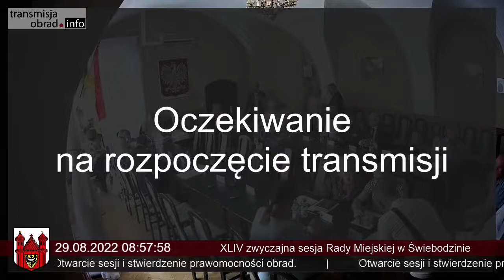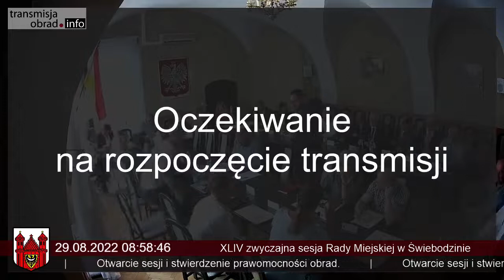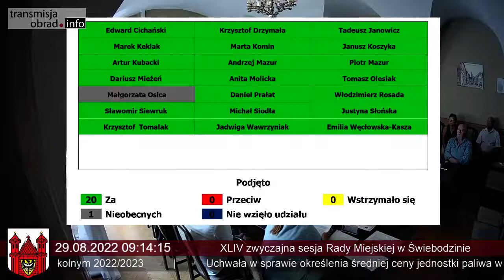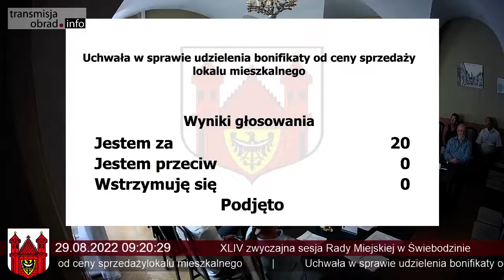XLIV Sesja Rady Miejskiej w Świebodzinie 29.08.2022